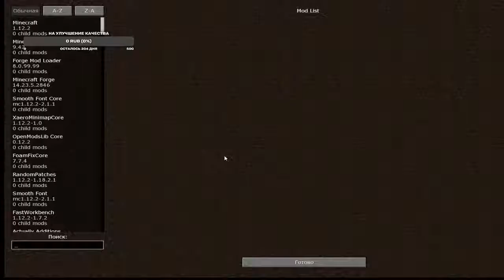Стрим по стоун блок 2, 2 часть